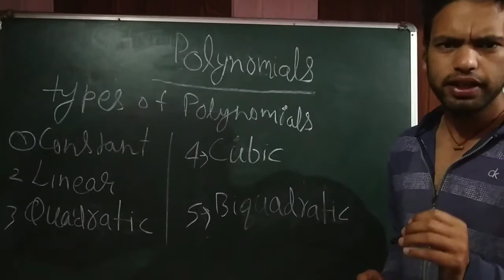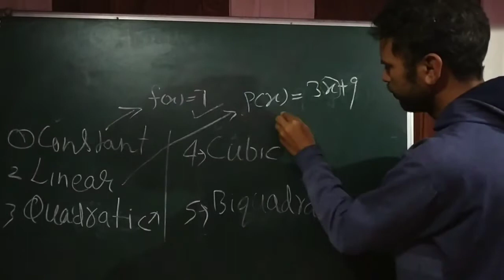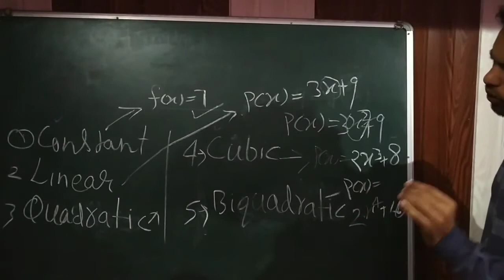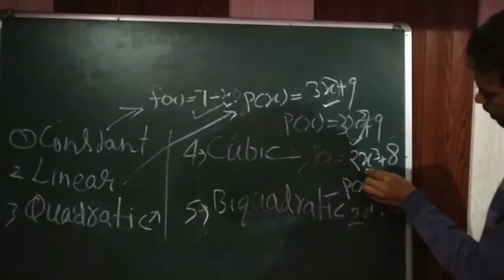Types of Polynomials CBSE Class-X NCERT Chapter-2 by Mohit Mehra Video no. 3